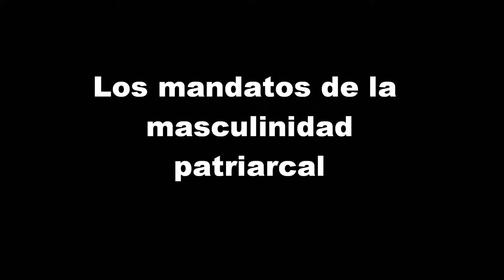Masculinidad patriarcal 4.wmv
Diversos aspectos de la masculinidad patriarcal involucran actos de violencia hacia los demás o hacia sí mismos, como las peleas entre jóvenes o pandillas, ingesta excesiva de alcohol, conductas como la conducción de vehículos a alta velocidad, entre muchas otras.